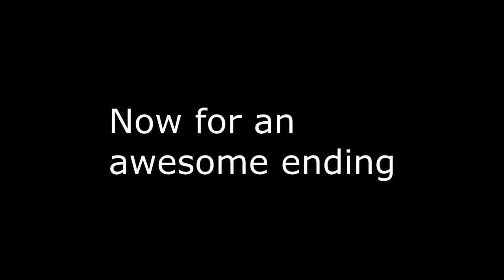My First Gmod Video :D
Like for more :D